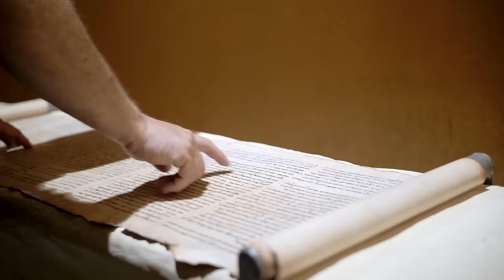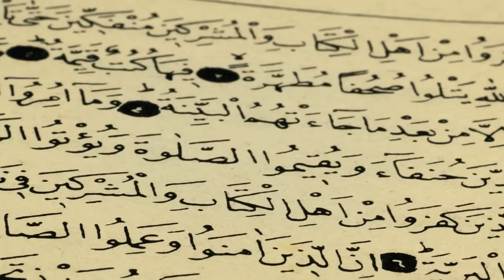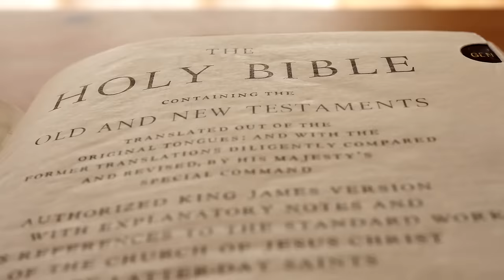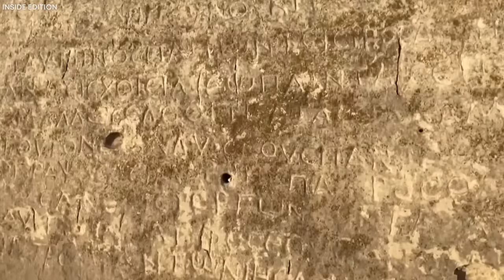Cave Under Euphrates River Has Just Been Sealed Up Because They Found This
The Euphrates River, once a lifeline to numerous civilizations throughout history, has rapidly dried up in recent years. This frightening occurrence has not only endangered the lives of millions but also exposed archaeological treasures buried beneath the riverbed. However, the River Euphrates has recently been sealed due to some intriguing discoveries that could change the world forever. What is the real history behind this river, and what other strange discovery led to its closure? In this video, you will find answers to this as we will discuss the mystery behind this and some other nine mysteries of the Euphrates, so keep watching!

We will start with the story of the hidden truth behind the Euphrates. Originating in Turkey, the Euphrates River traverses Syria and Iraq, eventually merging with the Tigris before reaching the Persian Gulf. With an expansive basin covering 190,000 square miles and a length of approximately 1,700 miles, it stands as the longest river in Western Asia. The river experiences heightened water levels in April and May due to increased rainfall and melting runoff. Preserving its original vegetation, the Euphrates showcases a diverse range of flora along its course. In Southeast Turkey's mountains, the river passes through xeric woods, hosting a variety of trees, including oaks, pistachios, roses, and plums.